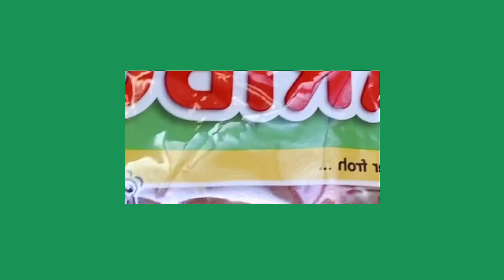ASMR HARIBO JELLY, 하리보 젤리 MUKBANG EATING sounds, 입술먹방 no talking closer food, satisfying lips, osv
SMALL LIPS ASMR-mukbang compliation, eating show, desserts, mukbang korean, korea, american eating show, america
MUKBANG, EATING SHOW, MOUTH SOUNDS, closer food, 입술먹방 no talking oddly satisfying, satisfying lips, closer food, 편의점 신상